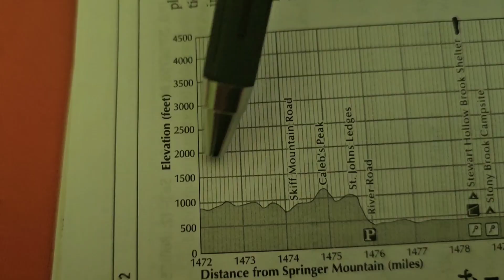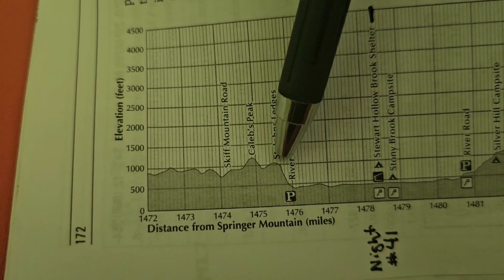2023 AppalachianTrail Flip-Flop Hike. Day42. Trail magic & and slowing down for the day.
2023 AppalachianTrail Flip-Flop Hike. Day42.  Slowing down for the day. Connecticut 341 to Stewart Hollow Brook Shelter.